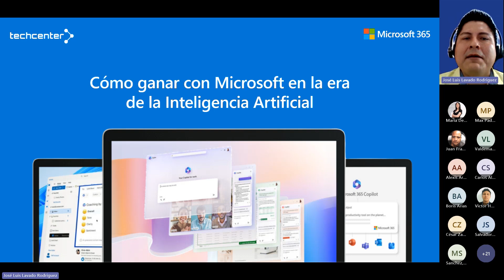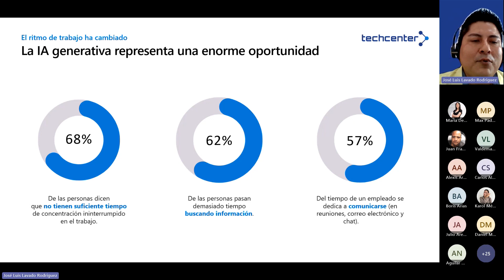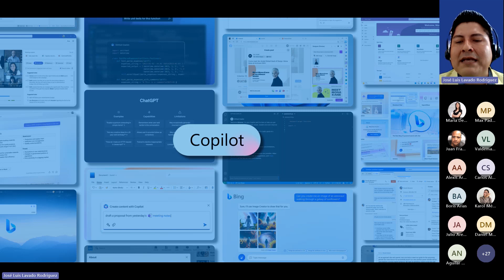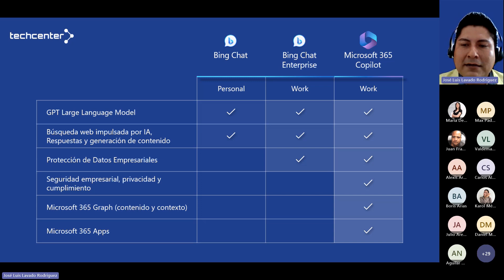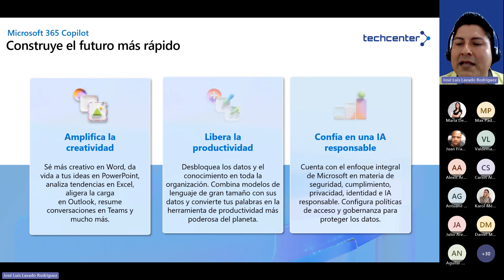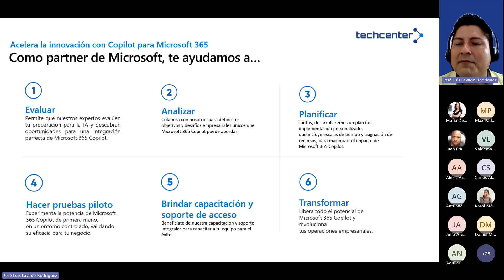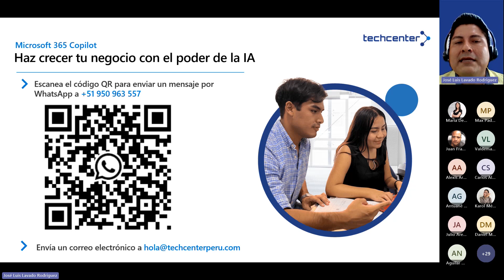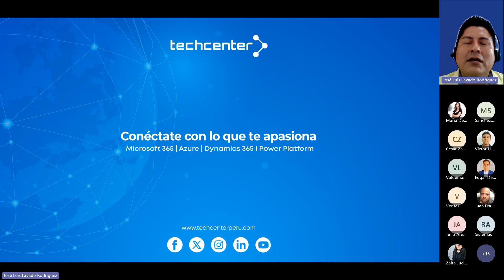🚀 Cómo ganar con Microsoft en la era de la Inteligencia Artificial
​🚀 ¿Te preocupa cómo mantener tu negocio competitivo en la era digital? 🤔  Descubre cómo utilizar la inteligencia artificial y ahorrar hasta un 70% del tiempo en tus actividades diarias con la ayuda de la IA.

00:00 Introducción
3:15 ¿Qué hablaremos?
4:15 La IA generativa representa una enorme oportunidad
8:16 OpenAI Chat GPT en números
14:45 Microsoft Cloud
19:29 Microsoft 365 Copilot
49:14 Como partner de Microsoft, te ayudamos a ...
57:27 Sección de Preguntas

Contáctanos